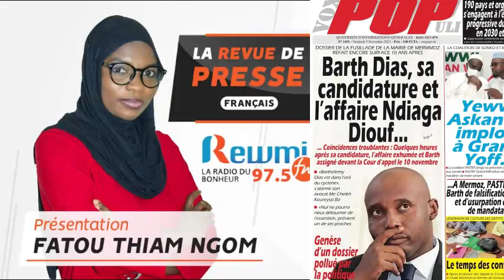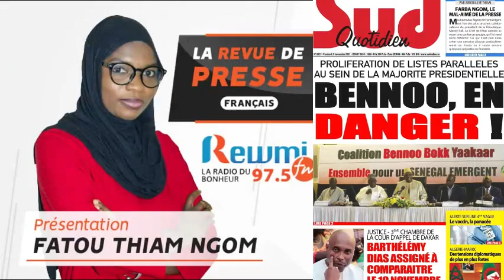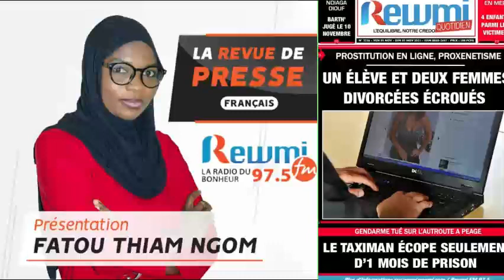REVUE DE PRESSE DU 05 11 2021 AVEC FATOU THIAM NGOM FR